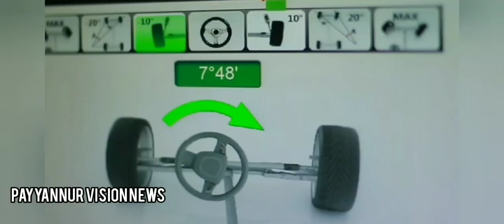ചോര കൊടുത്തും മാർക്സിസ്റ്റ് ആക്രമികളിൽ നിന്ന് സജിത് ലാൽ മണ്ഡപം സംരക്ഷിക്കണമെന്ന് കെ.സുധാകരൻ